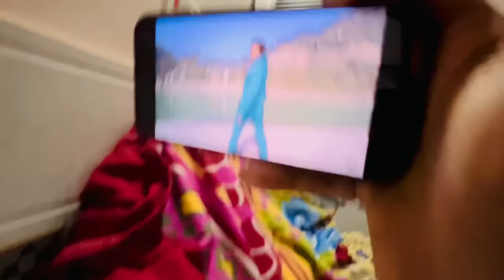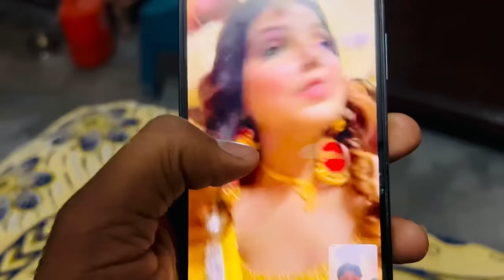Aman Bhai & Shivani Ki Haldi Vlog || itssurya_19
Surya
Haldi
Haldi vlog
Haldi video
Shivani haldi
Aman haldi
Shivani Singh
Aman Kaushik
Itssurya
Haryanvi song
Trending songs
Viral songs
YouTube shorts
Shorts
Shivani Singh wedding
Wedding song